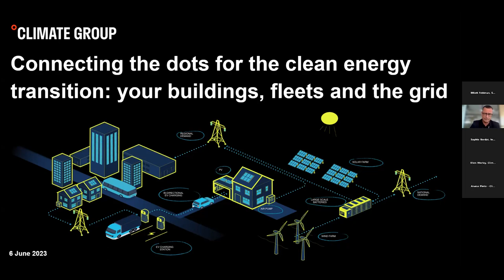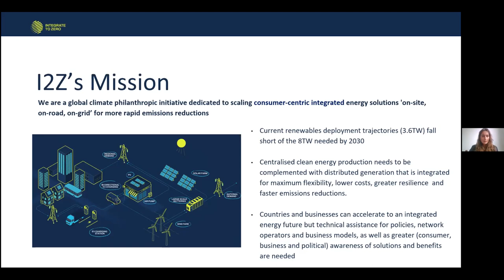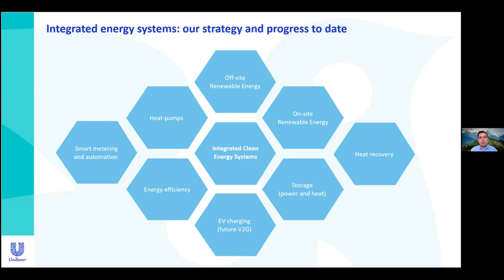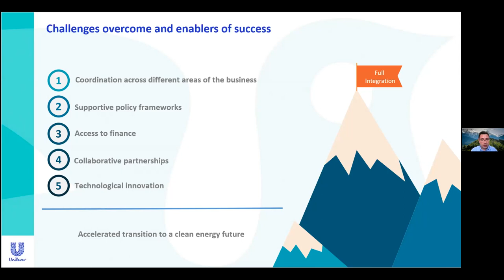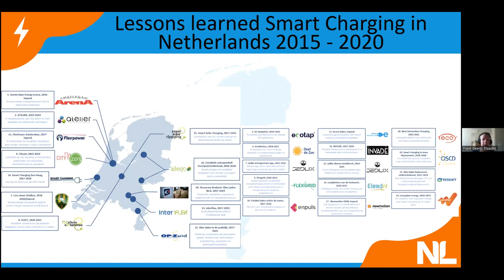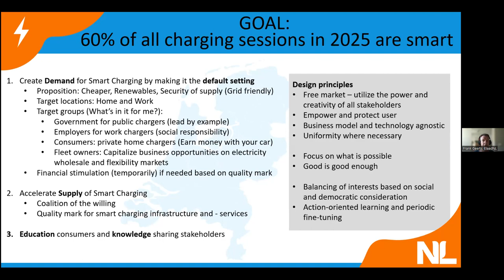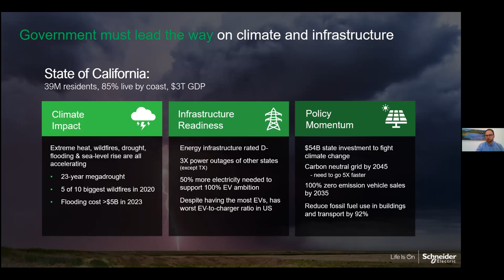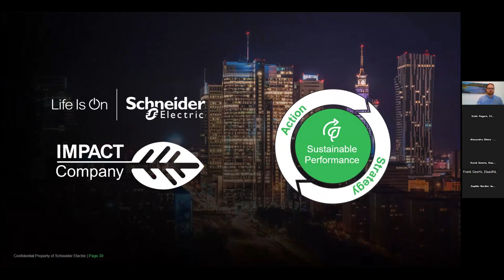Connecting the dots for the clean energy transition: your buildings, fleets and the grid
Solar is now the cheapest electricity source, battery prices have dropped by over 80% in the last two decades, and electric vehicles are disrupting the utility sector.

Connecting and optimising clean energy production, storage, transfer and consumption efficiently will make reaching net zero simpler, faster and cheaper.

Now’s the time to reap the benefits of integrating clean energy solutions on-site, on-road, on-grid.

In this webinar we hear from experts in the field as they discuss the opportunities, challenges and the exciting potential for developing integrated energy systems:

⭕ Chris Brown, Commercial Strategy Lead, Climate Group
⭕ Sophie Bordat, Programme & Strategy Lead, Integrate to Zero
⭕ Alexandru Dinca, Global Sustainability Lead, People Experience, Unilever
⭕ Frank Geerts, Director of Smart Charging, ElaadNL
⭕ Elliott Feldman, Program Manager, Schneider Electric